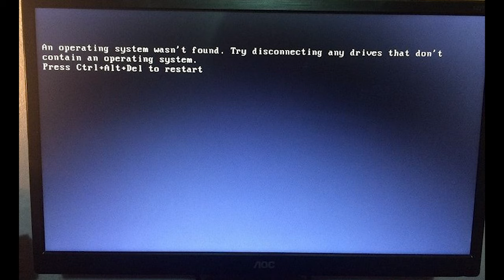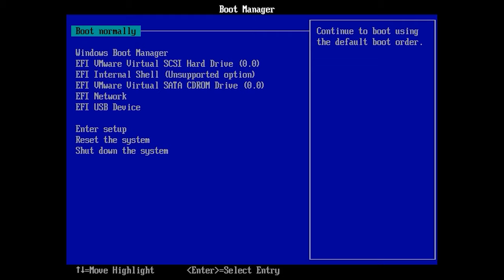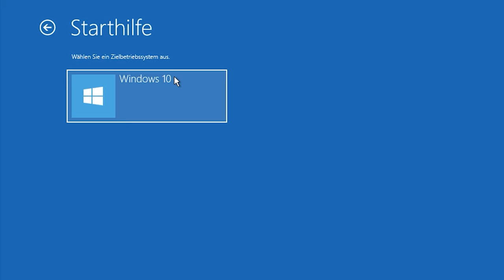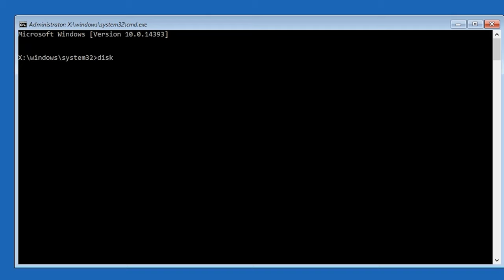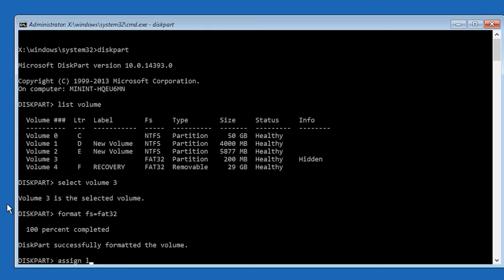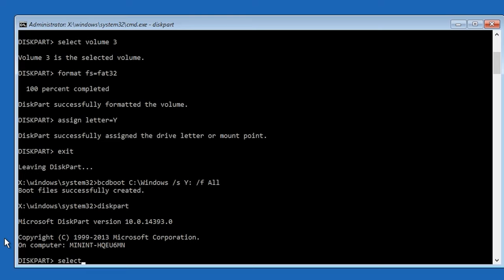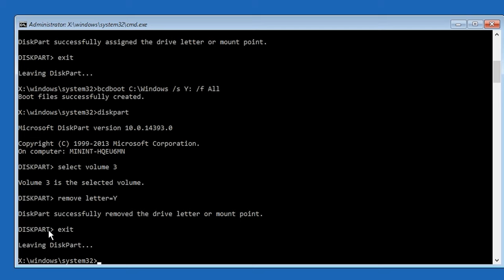👨‍💻 Wird Windows nicht geladen? ⚕️ Reparieren Sie Windows 11,10, 8 oder 7 (bootrec, fixmbr, fixboot)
👍 In diesem Video zeigen wir Ihnen, wie Sie Windows reparieren können, wenn es nicht geladen wird. Mit einfachen Befehlen wie bootrec, fixmbr und fixboot können Sie Ihr Betriebssystem schnell wiederherstellen. Unsere Schritt-für-Schritt-Anleitung und Expertentipps helfen Ihnen dabei, Ihre Computerprobleme zu lösen und Ihren PC wieder zum Laufen zu bringen. Schauen Sie jetzt rein und erfahren Sie, wie einfach es ist, Windows zu reparieren!

Inhaltsverzeichnis:
00:00 - Einführung;
2:02 Erster Weg
3:35 Zweiter Weg
4:42 Dritter Weg

2. Wie bei der ersten Methode gehen wir in die Wiederherstellungsumgebung, klicken auf "Fehlerbehebung" und führen die "Eingabeaufforderung" aus.
bootrec /fixmbr
bootrec /fixboot
Schließen Sie nach Abschluss der Installation die Befehlszeile und starten Sie das System von der Festplatte des Computers. Sie sollten jetzt keine Probleme mit dem Bootloader haben.

3. Die dritte Methode ist für Windows 8 oder 10 relevant.
Wechseln Sie wie oben beschrieben zur Befehlszeile, die in der Wiederherstellungsumgebung ausgeführt wird.
Diskpart
List volume
Select volume
format fs = fat32
assign letter=Y
exit
bcdboot C:\Windows /s Y: /f ALL
Diskpart
Select volume
remove letter = Y
Exit

Schließen Sie danach die Befehlszeile und starten Sie den PC neu (vergessen Sie nicht, den Start im BIOS oder UEFI von der Festplatte zu ändern). Jetzt sollte der Windows-Bootloader wieder funktionieren.

Andere Videos